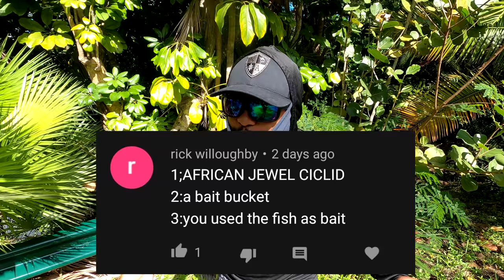MOANA vs MY LITTLE PONY! Walmart Fishing Rod Review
Walmart fishing rod review: Moana vs My Little Pony
We put these two fishing rods to the test to see which one is better.